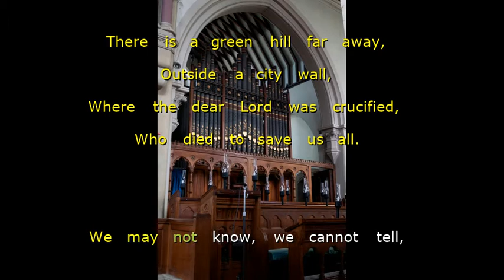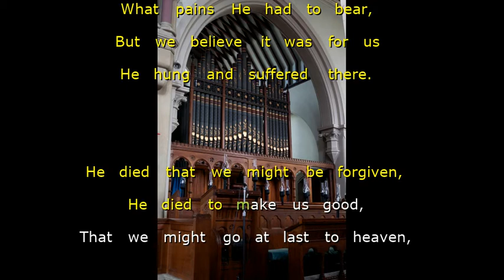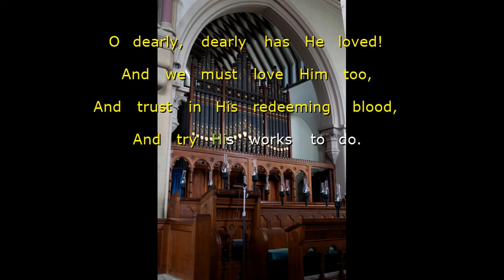There is a Green Hill Far Away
March St Peter      Organist James Trundle for Good Friday 2020
Recorded from Home.